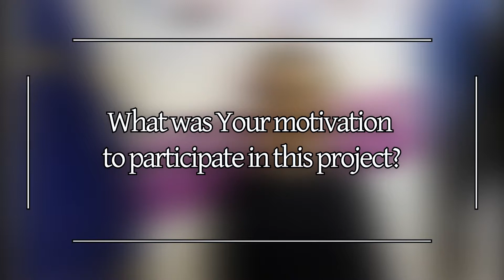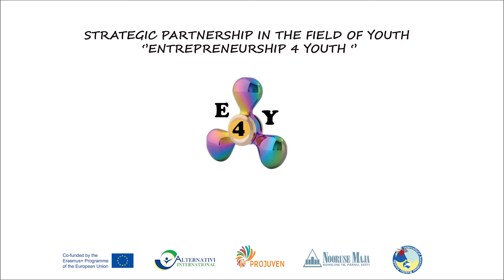Joanas'experience in Estonia as part of E4Y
Earlier this year we have implemented Training event as part of Entrepreneurship 4 Youth and here we have Joana  from Mobility friends speaking about her experience in Estonia.